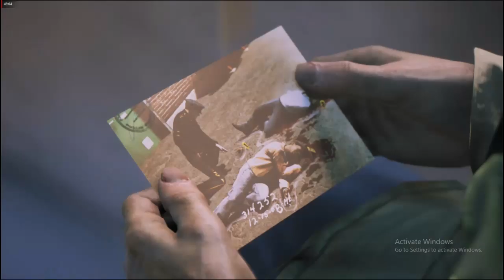Mafia III Walkthrough Part 52 'Kill The Judge'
PC Specs (Nothing Impressive):

GPU: Radeon RX 550, 4gb VRam
Asus A320 M-K motherboard
Adata 8gb ddr4 ram
Rest better not to know.

Game: Mafia III

MAFIA III Soundtrack

"Bring it on Home to Me" by Sam Cooke
"Another Saturday Night" by Sam Cooke
"I'm Gonna Forget About You" by Sam Cooke
"Ninety-Six Tears" by Question Mark and the Mysterians
"Go Go Shoes" by Lonnie Youngblood
"Take me for What I Am" by L.C. Cooke
"I Let a Good Thing Go By" by Dewey Edwards
"Dance of the Hours" by Beethoven Ben
"Hang Ten" by the Fun Sons
"Proud Mary" by Creedence Clearwater Revival
"House of the Rising Sun" by the Animals
"Fortunate Son" by Creedence Clearwater Revival
"You" by Marvin Gaye
"Hold On, I’m Comin’" by Sam and Dave
"Pictures Of Matchstick Men" by Status Quo
"Chain Of Fools" by Aretha Franklin
"Respect" by Aretha Franklin
"Piece Of My Heart" by Big Brother & the Holding Company
"I Fought the Law" by Bobby Fuller Four
"The Letter" by Box Tops
"Time Has Come Today" by the Chambers Brothers
"Slip Away" by Clarence Carter
"Psychotic Reaction" by Count Five
"White Room" by Cream
"Bad Moon Rising" by Creedence Clearwater Revival
"Born On The Bayou" by Creedence Clearwater Revival
"Palisades Park" by Freddy Cannon
"Somebody To Love" by Jefferson Airplane
"Folsom Prison Blues (Live)" by Johnny Cash
"Shotgun" by Jr. Walker and the All Stars
"Nowhere To Run" by Martha and the Vendellas
"(Sittin' on) the Dock of the Bay" by Otis Redding
"Palisades Park" by Ramones
"King of the Road" by Roger Miller
"Soul Man" by Sam and Dave
"Li'l Red Riding Hood" by Sam the Sham and the Pharaohs
"Desperation" by Steppenwolf
"You Keep Me Hangin’ On [#1]" by the Supremes
"Ain't Too Proud To Beg" by the Temptations
"Wild Thing" by the Troggs
"One" by Three Dog Night
"You Keep Me Hangin' On" by Vanilla Fudge
"One Bourbon, One Scotch, One Beer" by John Lee Hooker
"Good Times are so Hard to Find" by Blue Cheer
"Ay-Tete Fee" by Clifton Chenier
"You Belong To Me" by The Duprees
"Take Me for What I'm Worth" by the Searchers
"What Kind of Fool (Do You Think I Am)" by The Tams
"Black Ghost Blues" by Lightnin' Hopkins
"Green River" by Creedence Clearwater Revival
"Walking the Dog" by Rufus Thomas
"I Got My Mojo Working" by the Shadows of Knight
"You Belong To Me" by Misfits
"Bad Moon Rising" by Mourning Ritual ft Peter Dreimanis
"Tramp" by Otis Redding & Carla Thomas
"On The Road Again" by Canned Heat
"Don't Go To Strangers" by Etta James
"Long Tall Sally" by Little Richard
"Running Scared" by Roy Orbison
"Crazy" by Patsy Cline
"Runaway (1967 version)" by Del Shannon
"Eve of Destruction" by Barry McGuire
"Knock on Wood" by Eddie Floyd
"Help Me, Rhonda" by Beach Boys
"Born To Be Wild" by Steppenwolf
"I Wish It Would Rain" by Temptations
"Heroes and Villains Beach Boys
"Reach Out, I'll Be There" by Four Tops
"White Rabbit" by Jefferson Airplane
"G.I. Blues" by Lightnin' Slim
"Keep Searchin’ (We’ll Follow The Sun)" by Del Shannon
"Love Child" by Diana Ross & the Supremes
"You've Really Got a Hold on Me" by the Miracles
"Baby Love" by the Supremes
"Son of a Preacher Man" by Dusty Springfield
"Wouldn’t It Be Nice" by Beach Boys
"Get Up and Get Down" by the Dramatics
"Bottom of the River" by Delta Rae
"Ring Of Fire" by Johnny Cash
"Kicks" by Paul Revere and the Raiders
"We Gotta Get Out Of This Place" by the Animals
"Needles & Pins" by the Searchers
"In-a-Gadda-da-Vida" by Iron Butterfly
"I Can't Turn You Loose" by Chambers Brothers
"Hard to Handle"by Otis Redding
"The Weight" by The Band
"Paint it Black" by the Avengers
"Five Card Hand" by Mercy Dee Walton
"You Better Stop" by Sonny Rhodes
"Must Have Been the Devil" by Otis Spann
"I Got You (I Feel Good)" by James Brown
"Hey Big Momma" by Roosevelt Sykes
"Sinner's Prayer" by Lightnin' Hopkins
"The Howling Wolf" by Lightnin' Hopkins
"A Little Less Conversation" by Elvis